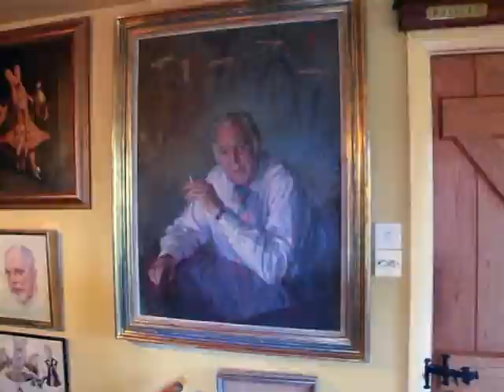Donald Sinden chats with Ray Cooney for runforyourwife.co.uk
Ray Cooney visits Donald Sindon for Run For Your Wife - The Movie